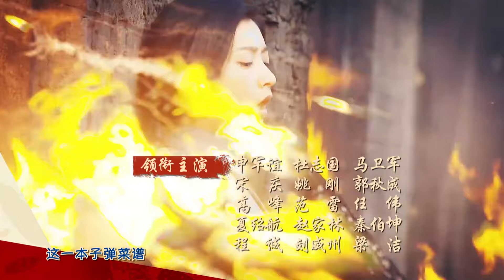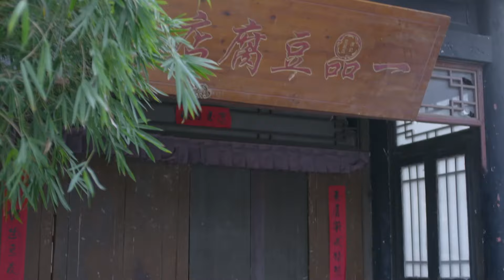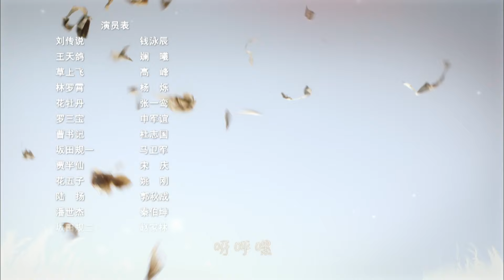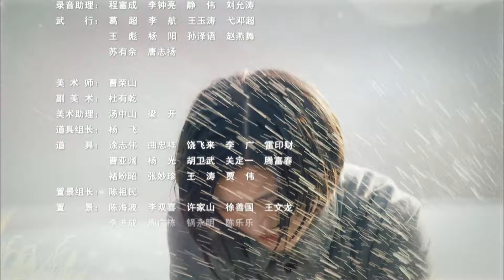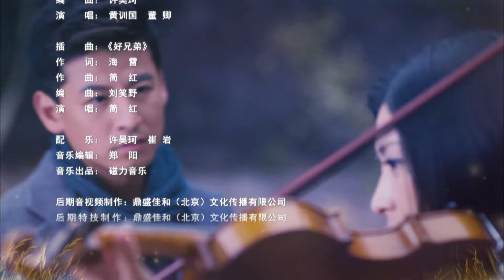【🔥独播抗战剧】《我叫刘传说》第36集 | 厨神逆袭成抗战英雄! 女神斓曦领衔主演 | 钱泳辰 斓曦 杨烁 张一鸾【捷成华视悬疑剧场】